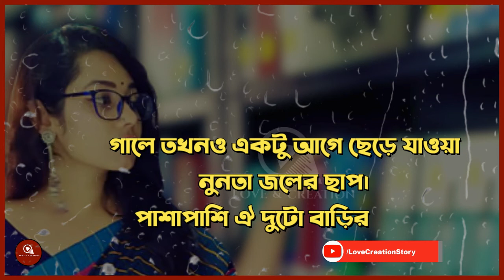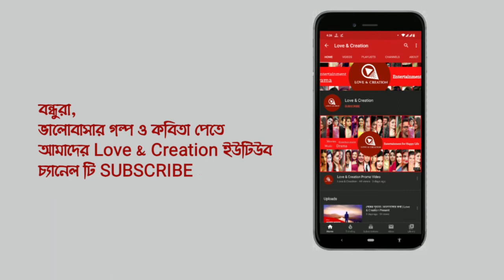মনে পড়ে তোমায়। Mone Pore Tomay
কাউকে ভালোবেসে হারিয়েছেন? তাহলে ভিডিও টি আপনার জন্য। মনে পড়ে তোমায়। Mone Pore Tomay  ভিডিও টি আপনাকে মুগ্ধ করবে।

 পরিবেশনায়ঃ লাভ অ্যান্ড ক্রিয়েশন  ( LoveCreationStory )

মনে পড়ে তোমায়, mone pore tomay, tomay mone pore, তোমায় মনে পড়ে, sad love story, romantic kobita, romantic love story, valobasar golpo,romantic golpo, কষ্টের কবিতা, sad song, প্রেমের কবিতা,   lovecreationstory, LoveCreationStory, love and creation, naeem aziz chowdhury,বাংলা কবিতা,

ভালোবাসার মিউজিক ভিডিও, গান, গল্প, কবিতা, মোটিবেশনাল ভিডিও ও আপনার প্রিয় তারিকাদের ভিডিও নিয়ে আমদের এই চ্যানেলে।  আমরা আপনার পছন্দের ভিডিও তৈরি করতে সর্বদা সচেষ্ট। ধন্যবাদ এবং ভালোবাসা নিন। লাভ অ্যান্ড ক্রিয়েশন এর সাথে থাকুন।

Entertainment for Happy Life. In this channel, we will show you love music videos, songs, stories, poems, motion pictures, and videos of your favorite stars. We are always looking to make your favorite videos. Thanks and take love Stay with Love & Creation.